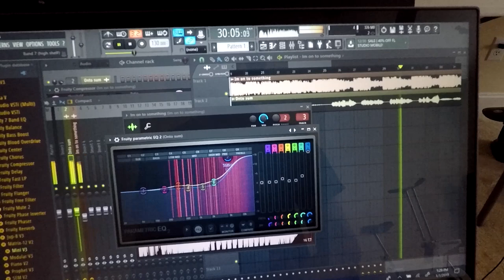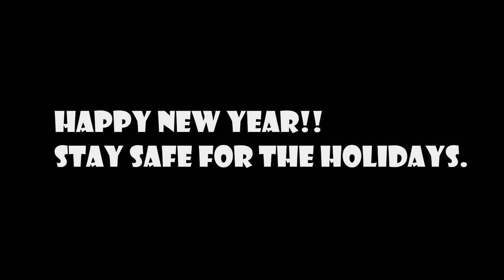Happy (Horn Multitrack Composition) New Year!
A new year means new compositions! I composed on the spot for the horn track.
Leave some suggestions I should do with some Multitrack Recordings.